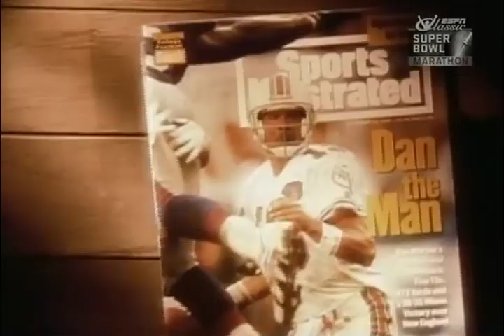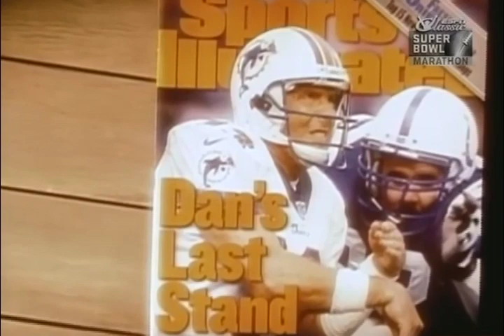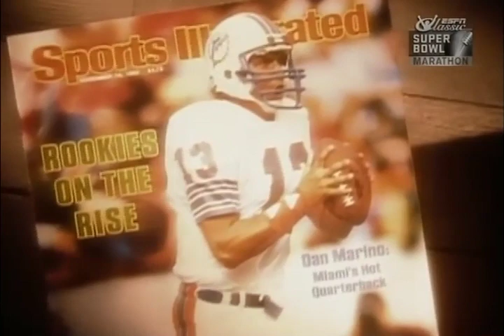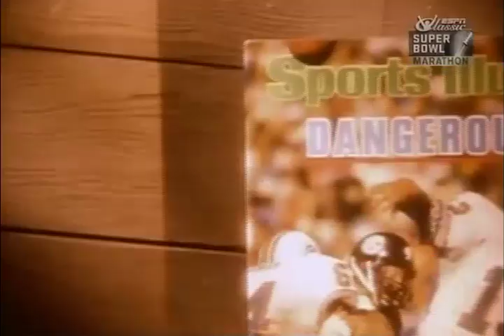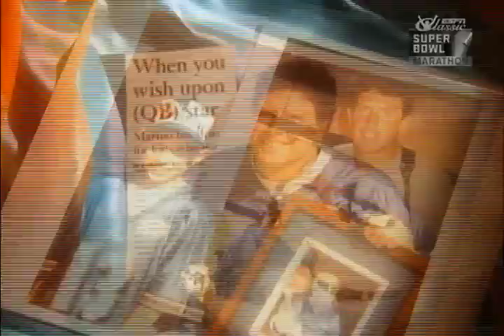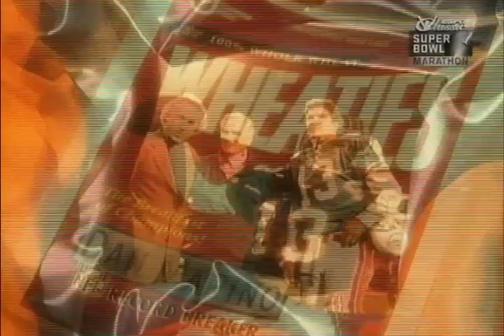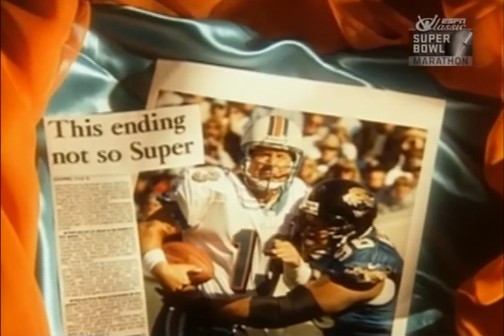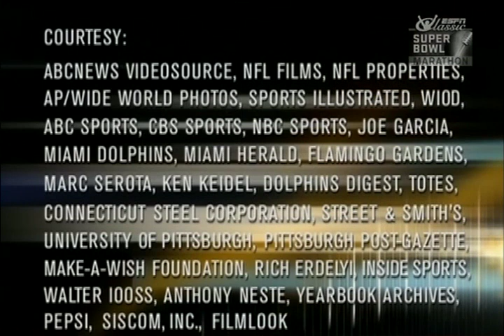SportsCentury Dan Marino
ESPN Classic's "SportsCentury" episode on NFL Hall of Fame quarterback Dan Marino.